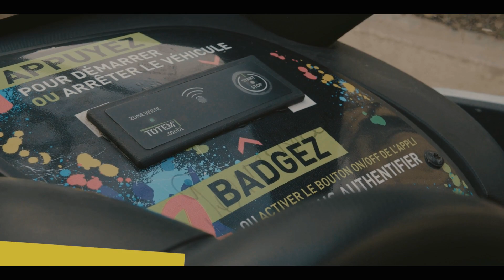Je dépollue 300 LITRES de DÉCHETS- Le Youtubeur Marseillais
Dans cette vidéo je dépollue 300 Litres de déchets en face du stade Orange Vélodrome ...
Je souhaiterais réalisé une Collaboration avec GEEKMAP et PikaShoute
deux Youtubeur Marseillais, pour faire une journée dépollution ensemble.

Partenariat TOTEM MOBI
TOTEM vous offre 10 TOKENS

La dépollution en France.

La mission du Youtubeur Marseillais,  c‘est dépollué les rues de Marseille.
Je commence à en avoir ras-le-bol de voir les trottoirs sales, remplis de déchets.
Alors je me suis promis que chaque Dimanche, je nettoierai une rue.
Voici pourquoi j’ai créé cet émission LE NETTOYEUR

Youtubeur Marseillais
LE BOUKAN DU SUD

Mon Instagram .
Caméra Panasonic HC V770
Micro Rode Werless
Montage vidéo Filmora 9